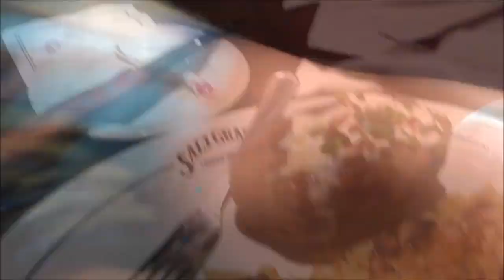Havin Fun In Dallas!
We went to see our beautiful friend Maleah compete in a pageant and I had a cake class with the amazing Timbo Sullivan!